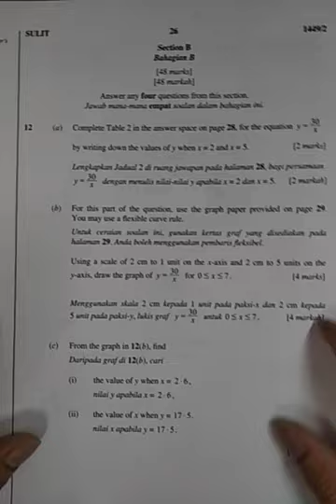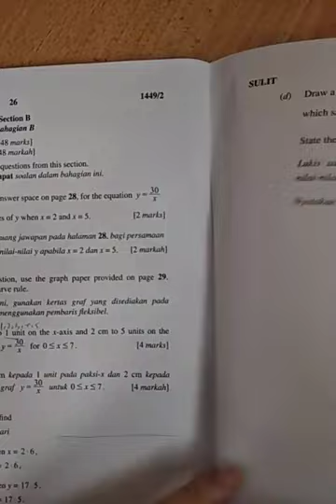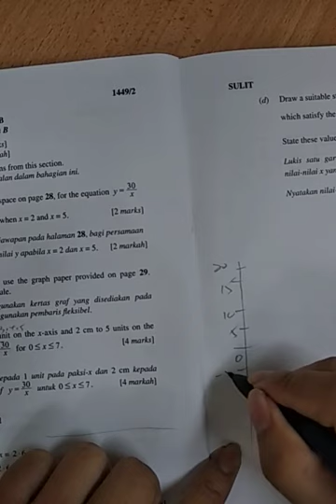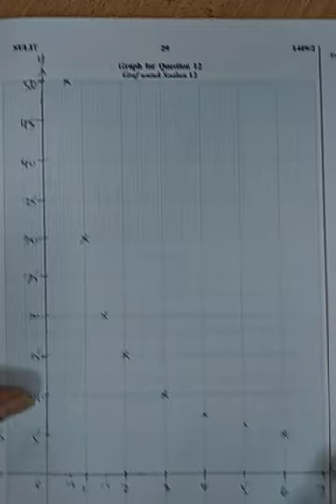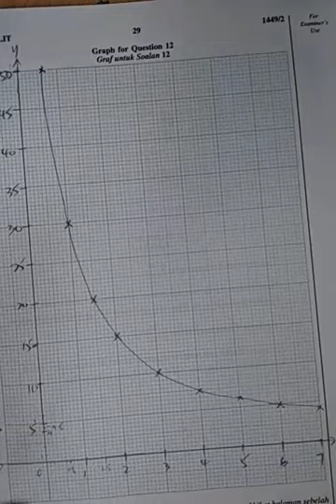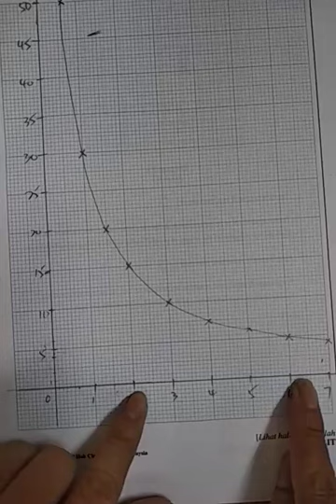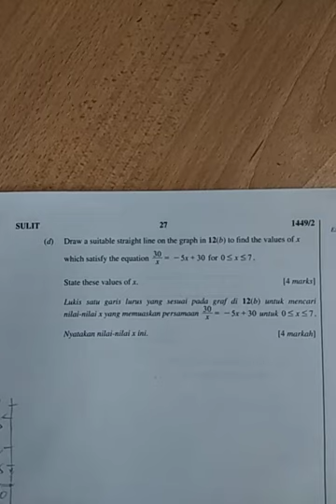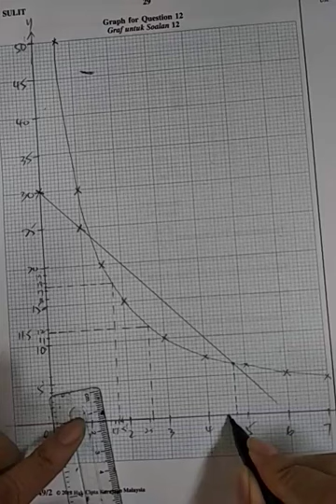Paper 2 SPM Sebenar 2018~Graf Fungsi